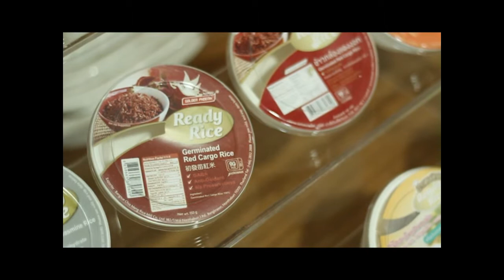“ข้าวหงษ์ทอง” เขย่าตลาดวงการข้าว(Promo.คุณบอล ทิศพล) By Who i am